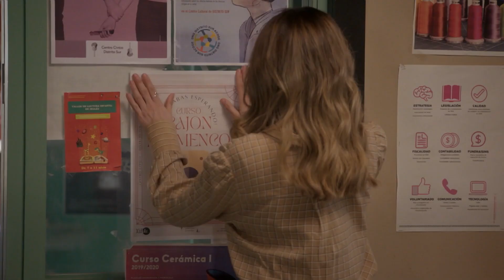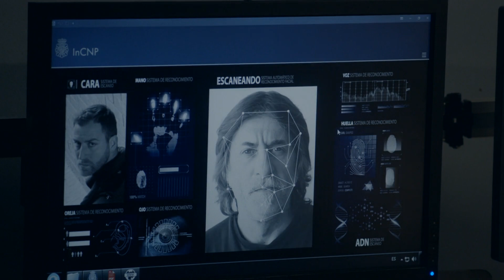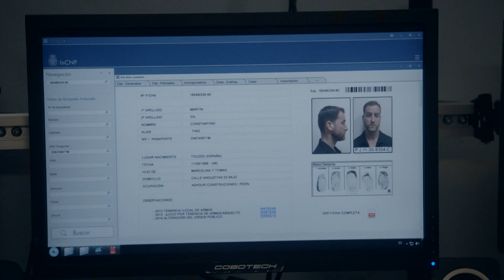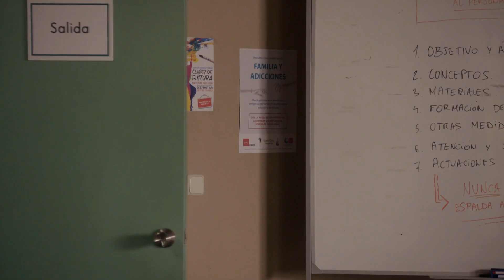Servir Y Proteger Capítulo 1201 Completo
Servir Y Proteger Capítulo 1201